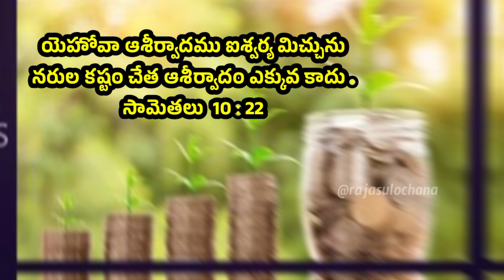ll యేసయ్య మాటలు - జీవపు ఊటలు